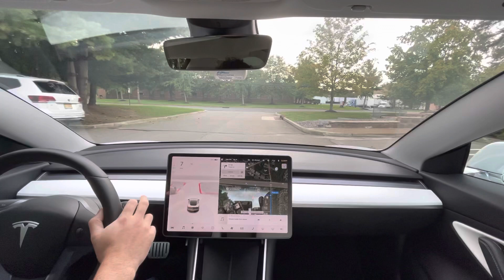Tesla FSD Beta 10.2 having trouble following the correct car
The car making a right turn should have been the car I was following...